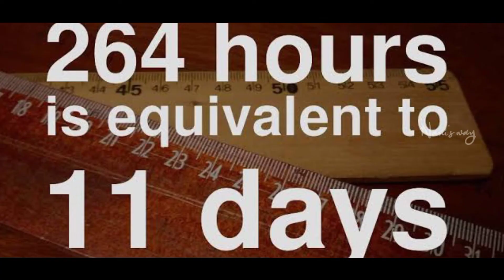11 రోజులు నిద్రపోకుండ ప్రపంచం రికార్డు || నిద్రపొకపోతె ఏమవుతుంది || Nani's way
11 రోజులు నిద్రపోకుండ ప్రపంచం రికార్డు || నిద్రపొకపోతె ఏమవుతుంది || Nani's way